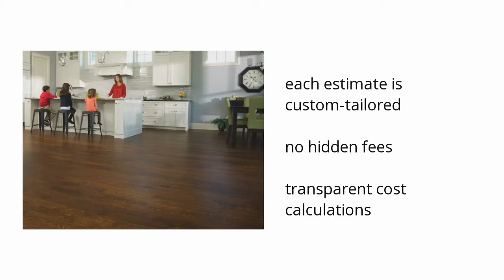Arched window treatments Features Video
If you're looking for a free in-home flooring estimate, here's what you can get from Empire Today:

• the experience is pressure-free
•  highly knowledgeable salespeople
•  estimates feature range of samples

Wanna see more?